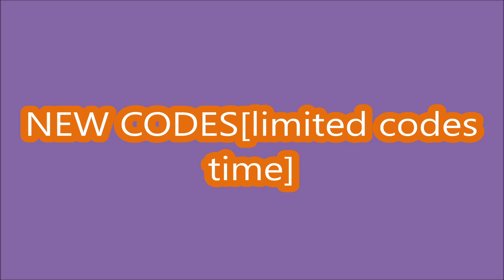*NEW CODES* [Upd 14🪵] Anime World Tower Defense ROBLOX | LIMITED CODES TIME | FEBRUARY 6, 2024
Anime World Tower Defense
- NEW CODES
- LIMITED CODES TIME
-  [Upd 14🪵]